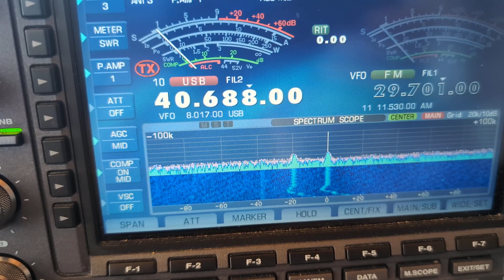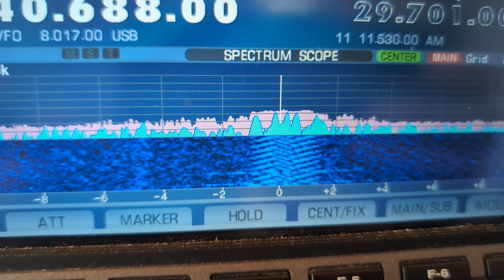new data stream on 40.688 not sure but there is an avalanche warning system from Colorado on 40.670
heard in Middlesbrough north east uk